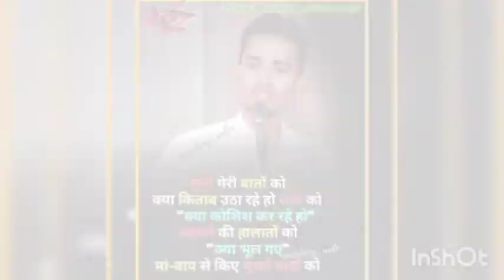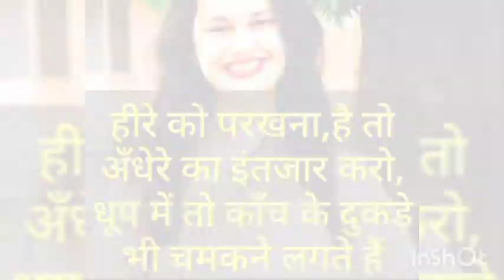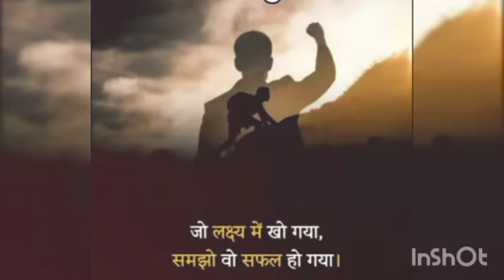UPSC motivation 🇮🇳🇮🇳|| इस गाने को सुनकर आपका पढ़ने में मन 🥰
6 ips and 6 ias motivational video ,
las motivational video
. ias motivation ,
 upsc motivation son
, las Babu Motivation ,
Upsc 🖋️🖋️📘📓🇮🇳🇮🇳
Motivational Videos
, Motivational Song
Motivational Song ,
MOTIVATIONAL
 Description kyu tarasta hai tu bande ,
 Kore kore sapne
 ias ,
ips
, upsc ,
collector ,
motivational ,
songs ,
ias best motivational video ,
ias babu song ,

motivational video ,
motivational song ias ,
 motivational videos for success in life ,
 motivational videos for ias ,
motivational songs ,
upsc motivational .
speech ,

upsc motivational video whatsapp status , ias motivational video latest ,
MOTIVATIONAL
 If She Blocks You From Her DM Clear
 UPSC And Become Her City's DM upsc
 song ,

UPSC STATUS ,
srushti jayant ,
LBSNAA STATUS ,
 4G Upsc status video ,
upsc motivation 2022 ias motivation 2022 Vo LTE .
upsc best motivational video song Upsc
 strategy Lbsnaa song Description
 motivational song ,
upsc song
 ias ,
ias song ,
ias motivational song ,
ias motivational thoughts ,
ips motivation ,
ips motivational song ,
ips son ,
joyes upsc motivation ,
ias babu ,
collector babu ,
awara hawa ka jhoka hu song ,

 motivational speech ,
study motivation ips motivation song video ias motivational song video upsc
 motivation song video ias song ips song , 0 B / s D 43 [ ] X